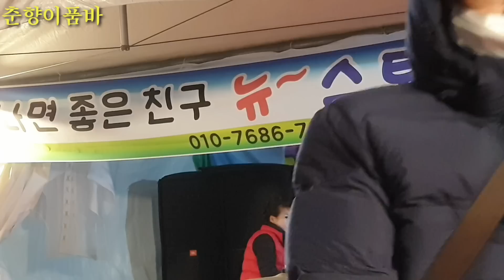💖춘향이품바 💙구례산수유꽃축제 2019.3.22(금) 저녁공연